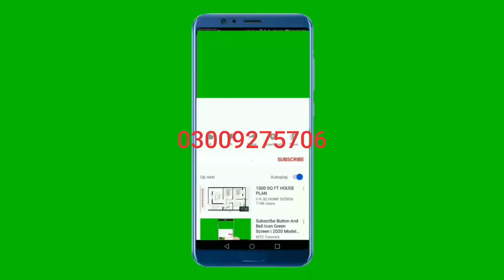naked neck broody hen chicken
broody hen chicken